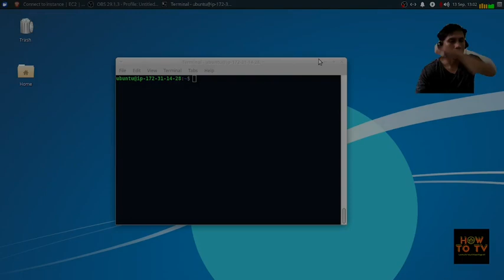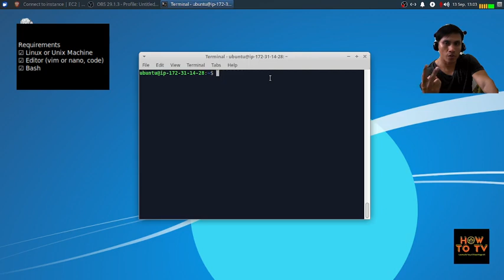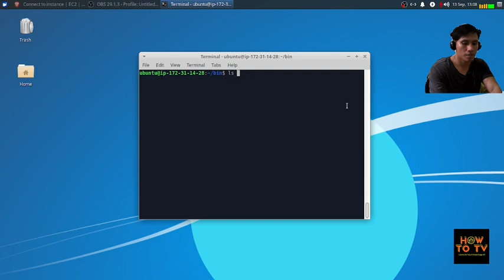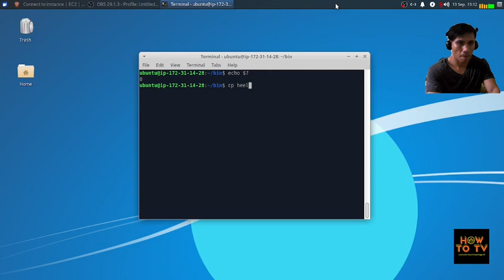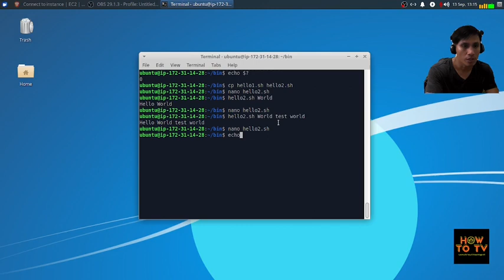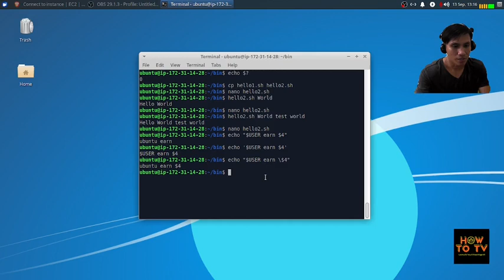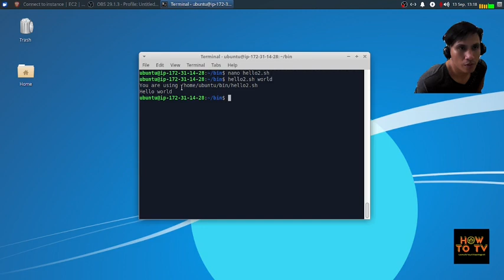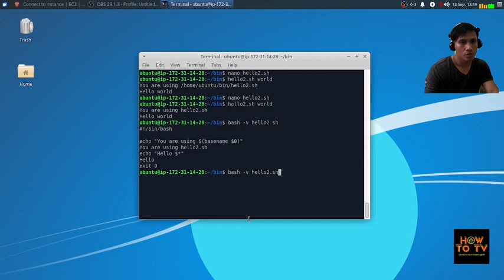Linux Bash Script(Beginner To Master)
Join me in mastering Bash scripting! In this concise tutorial, we'll dive deep into the world of Bash, covering everything you need to know to become a scripting pro. Whether you're a beginner looking to get started or an experienced user aiming to level up your skills, this video has you covered. 💻🚀